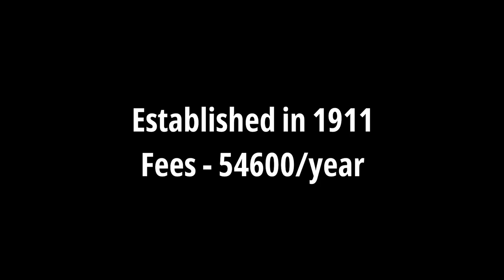Top 10 UP Government Medical Colleges || NEET 2022 cutoff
Hey everyone.. I'm Ashna Parveen currently second year mbbs student at Indira Gandhi Government Medical College, Nagpur..
This video is about top 10 government medical colleges of Uttar pradesh..

I also had a telegram channel named " ASHNA PARVEEN" with 4.1k followers where I shared my handwritten notes and short notes and many study materials too.. You can join the channel for notes, test papers, etc.
I scored 637/720 in NEET 2021 with all india rank 6476 and it was my first attempt..
I did 2 yrs coaching from Allen kota with 11th & 12th..I was a SRG student there..
I made this channel a year ago when I cleared my neet.. That time I faced a lots of problems due to lack of knowledge about neet..
Here on this channel you will find videos related to neet preparation, neet motivation, my mbbs life and about my personal life too..
I hope that you will find something useful on this channel..